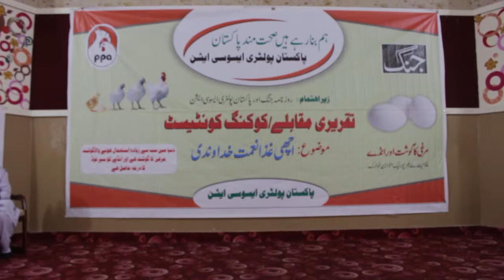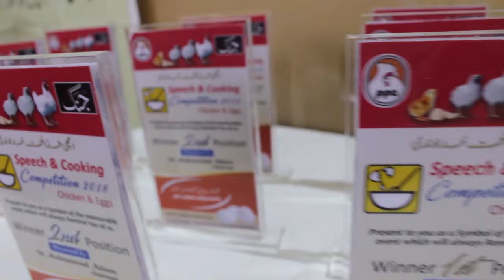DPS school, dhok kala khan